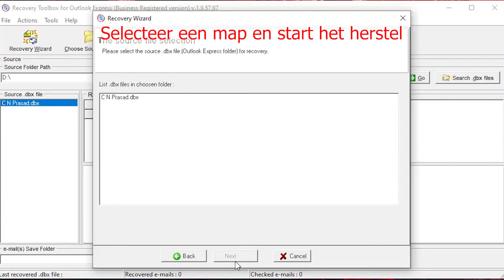Hoe de Outlook Express-map te herstellen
Gids voor het herstellen van beschadigde Outlook Express-mappen. Een kapot * .dbx-bestand repareren vanuit Outlook Express:

Selecteer de map waarin Outlook Express .dbx-bestanden zich bevinden
Selecteer dbx-bestand voor herstel
Klik op de knop Herstel starten
Selecteer een map om herstelde e-mails op te slaan
Bewaar alle e-mails door op de knop Alles opslaan te klikken
Maak een nieuwe lege map in Outlook Express
Selecteer alle bestanden met opgeslagen letters met Ctrl + A of muis + Ctrl
Verplaats met de muis alle bestanden met letters van Verkenner naar de map Outlook Express